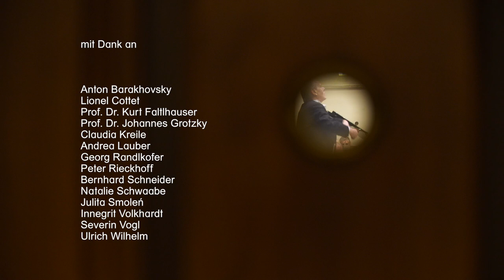BRSO Erinnerungen an Mariss Jansons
Ein neuer Film mit bewegenden Erinnerungen von Weggefährten und MusikerInnen des BRSO an den Dirigenten und Menschen Mariss Jansons. Es kommen zu Wort: Anton Barakhovsky, Lionel Cottet, Prof. Dr. Kurt Faltlhauser, Johannes Grotzky, Georg Randlkofer, Bernhard Schneider, Natalie Schwaabe, Julita Smolen, Innegrit Volkhardt und Ulrich Wilhelm.

Den ganzen Film und die Ära Mariss Jansons jetzt nacherleben und neu entdecken:

Ein Film von Felix Hentschel